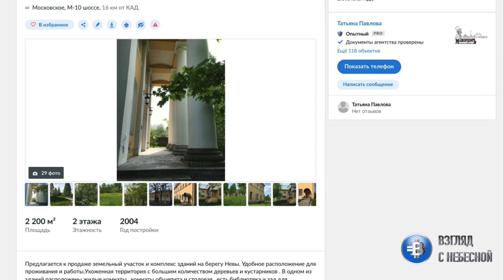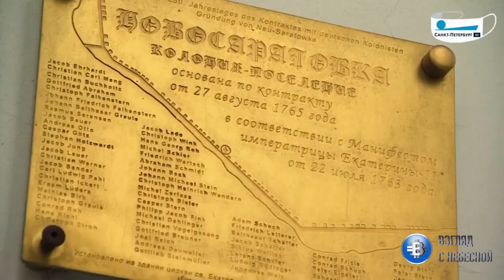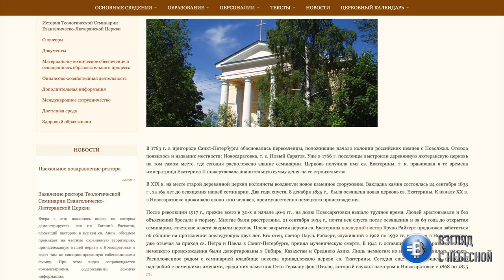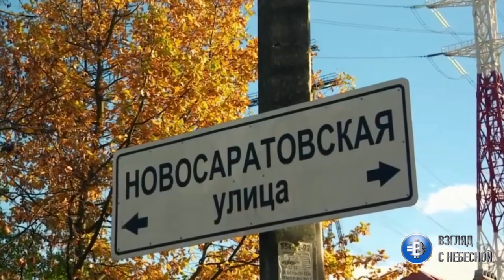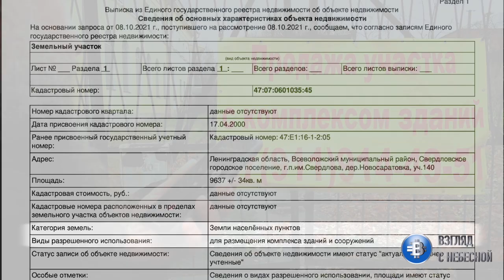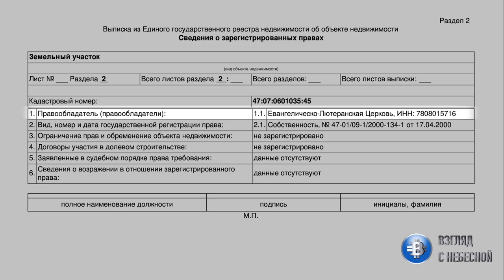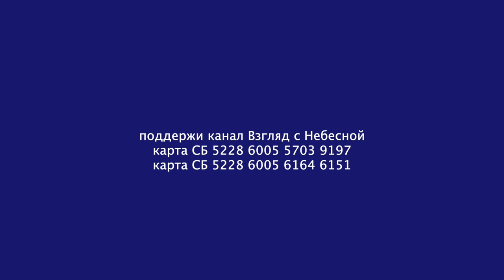Продается Церковь | Первый случай в России продажи храма под отель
Величественный город святого Петра - Санкт-Петербург. Кто хоть раз побывал здесь на веки влюбляется в его архитектуру проникается культурным духом северной столицы. Не зря этот город включён в перечень охраняемых ЮНЕСКО. Как больно осознавать, что в угоду меркантильным интересам часть этого наследия может быть утрачена.

Сегодня мы расскажем историю, которая может стать позорной страницей в жизни церкви в России. На сайте ЦИАН по продаже недвижимости появилось объявление, что комплекс зданий духовной семинарии включающий церковь св.Екатерины в деревне Новосаратовка, Всеволжского района, Ленинградской области выставлен на продажу. Эту деревню основали когда-то немецкие колонисты. Обосновавшись здесь они построили Деревянный храм, который позднее, при поддержке Императрицы Екатерины был перестроен в каменный.

Историческая и архитектурная ценность церковного здания, как архитектурного объекта и объекта духовного наследия, описана в многочисленных архивных справочниках. Есть о нем информация в википедии и даже на сайте семинарии подтверждается уникальность этого объекта.
Но вот в документах церковь числится, как административное здание с мансардой и при желании может быть снесена или перестроена под иные цели без особы хлопот, т.к. не имеет охранного обязательства.

Некоторые прихожане этой общины и потомки колонистов с болью в сердце восприняли информацию о продаже Церкви св.Екатерины.

Справедливости ради нужно сказать, что в Европе уже укоренилась практика продажи церковных зданий под иные цели. Но вот к чему такой путь ведет.

Сделка по продаже церкви уже началась. При этом, какой урон буден нанесен этими, не дальновидными, действиями историческому облику и каким шрамом станет в душе благодарных потомков основателей этого поселения, нынешние хозяева видимо не просчитывают. Не просчитывают они и то, что со стороны жертвователей на выкуп и восстановление этой церкви могут последовать иски о возмещении использованных нецелевым способом средств.

Пожалуйста, распространяйте эту информацию и не оставайтесь в стороне. Давайте вместе защитим церковь от поругания.
Вы можете поддержать нас финансово:
YouTube канал ВЗГЛЯД С НЕБЕСНОЙ